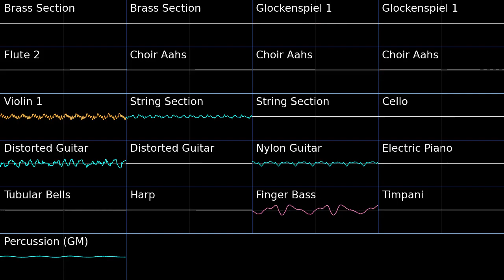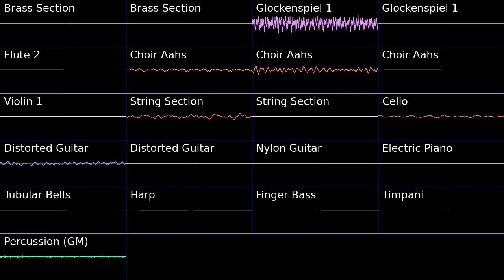Second Dark Matter Battle - PSMD PMD2 Soundfont Cover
A very intricate tune with a lot of melodic lines.

Second Dark Matter Battle - Pokemon Super Mystery Dungeon